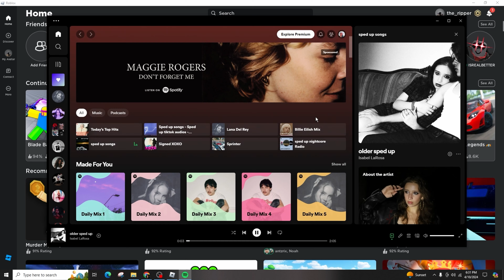How To Play Spotify While Playing Roblox (2024)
Tutorial On How To Play Spotify While Playing Roblox on 2024.

Welcome to Official Help Desk! Playing your favorite Spotify tracks while enjoying Roblox games can enhance your gaming experience. Whether you're building, exploring, or competing, having background music that you enjoy can make it even more fun. As of 2024, integrating Spotify music with your Roblox gameplay is straightforward, whether you're using a PC, mobile device, or gaming console.

In this tutorial, we'll provide you with a step-by-step guide on:

- Ensuring you have both the Spotify app and Roblox installed on your device.
- Configuring audio settings on your device to allow both applications to play sound simultaneously.
- Using the Spotify app or web player in the background while playing Roblox.
- Adjusting volume levels to balance game sounds with your music.
- Tips for using shortcuts to control your Spotify playback without having to leave the Roblox window or app.

🔗 Need more help with Spotify, Roblox, or managing apps on your device?

📱 Timestamps:

0:00 - Introduction
0:05 - Installing Necessary Apps
0:20 - Steps To Play Spotify While Playing Roblox